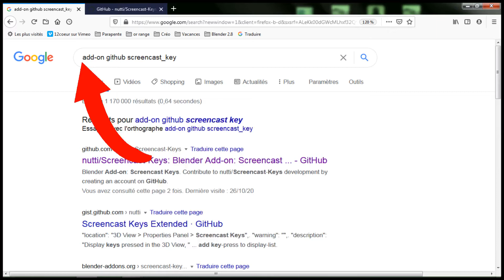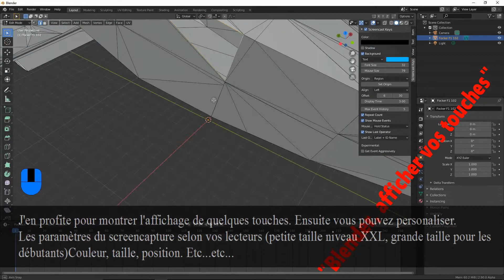Blender afficher vos touches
Version 2.9 agrémentez vos tutos de l'affichage de vos frappes clavier et touches souris. Dans Blender découverte j'ai expliqué pourquoi la touche "au carré" était indispensable.